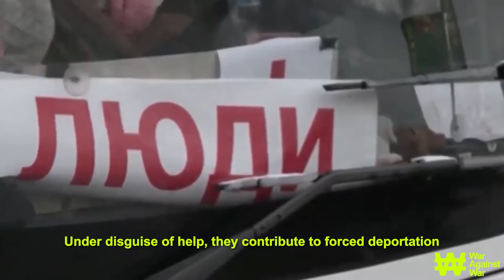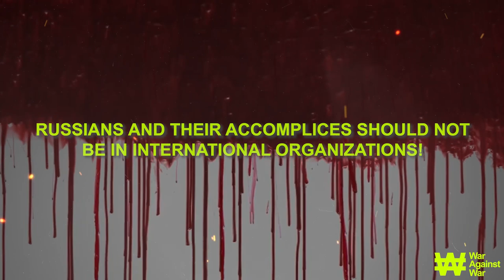International organizations support terrorists / Russia is a malignant tumor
International security systems are not capable of stopping Russian terror. They support the aggressor country and are not going to exclude it from their organizations. At this time, russia is destroying the civilian population and bombing Ukrainian cities. Stop supporting criminals!